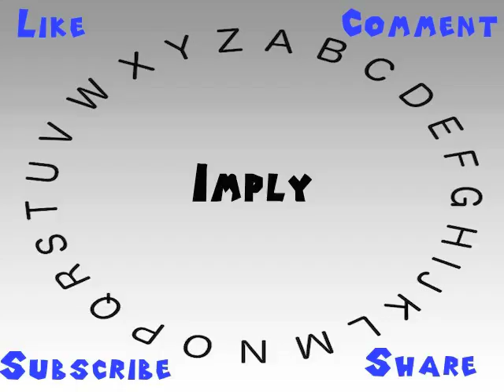How to Say or Pronounce Imply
This video shows you how to say or pronounce Imply.

How would you say Imply?